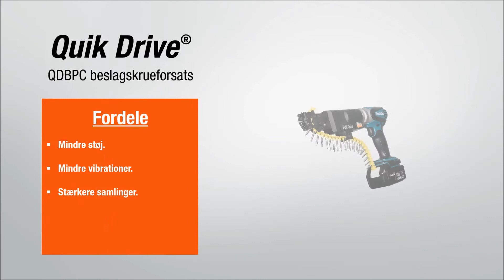Quik Drive® vs Skudmontage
Fastgørelse af beslag med Quik Drive® beslagskrueforsatsen er ligeså hurtigt som med skudmontage. Quik Drive® er nem at håndtere og nem at transportere uden kabler og kompressorer og så larmer den ikke nær så meget.